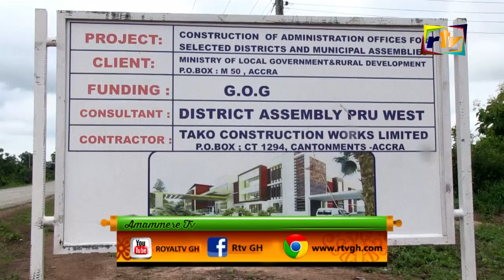THE HISTORY BEHIND PRANG (BRONG-EAST)